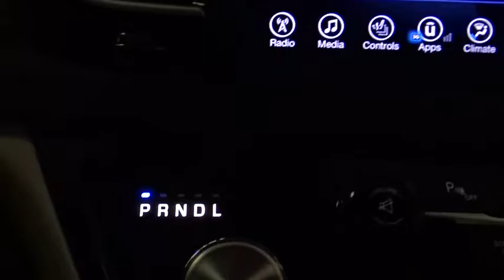2017 Chrysler Pacifica Des Plains, Niles, Glenview, Chicago, Elk Grove, IL BP6427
Bredemann Chevrolet
1401 Dempster St

$AVE THOU$AND$ AND THOU$AND$ FROM NEW ON THIS LIKE NEW 2017 CHRYSLER PACIFICA - THIS PACIFICA IS LOADED WITH LEATHER SEATS - DUAL POWER SLIDING DOORS - REAR VISION CAMERA - NAVIGATION AND MUCH MORE. For 100 years, families have trusted the BREDEMANN family with all of their automotive needs. Buy at Bredemann and you'll understand why you see sooo many of our nameplates on the back of Chicagoland's very best vehicles! ENJOY NO HAGGLE LOW PRICED BUYING !